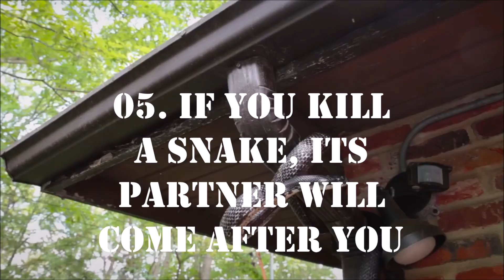Top 7 Myths About Snakes | (Clear Explanation) | Top Seven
Hello Everyone,👋👋👋
This video is about Top 7 Myths About Snakes In the World
 @Top Seven

01. A bowl of milk will attract snakes
This is one of the more widespread beliefs, possibly originating with the Milk Snake of North and South America. Locals saw snakes disappearing into barns in search of rodents and believed that the snakes were drinking the milk from cows’ udders.
In fact, reptiles can’t digest dairy products and even if they could, it’s unlikely cows would stand idly by whilst being milked. If dehydrated enough, snakes will drink milk, but if thirsty enough they will drink just about anything.

02. Blue-tongue Lizards and Shinglebacks will discourage snakes in your garden
Snakes eat frogs, lizards and even other snakes. Some, such as the Orange-naped Snake below, specialize in feeding on skinks. Newly-hatched snakes of various species may fall prey to Blue-tongue Lizards, but as the snakes grow the reverse is usually true.

03. A mother snake will swallow her young when threatened
Although the now-extinct Gastric-brooding Frog (Rheobatrachus species) and mouthbrooding fish do appear to swallow their young, any snake ingested by another snake will immediately succumb to digestive juices.

04. Snakes always travel in pairs
In general, the only time two snakes are in the same place is during courtship and mating. Otherwise the larger snake will usually kill and eat the smaller one.

05. If you kill a snake, its partner will come after you
Snakes do not have any sort of social bond, nor the intellect nor memory to recognise and remember an assailant. Apparently, Bollywood may be partially responsible for this myth.

06. The Hoop Snake bites onto its own tail, forms a circle and rolls down hills
Another myth common to Australia’s rural regions, but unfortunately no such snake exists. The story is also widespread in USA and Canada where records appear from as early as the 1700s. It may be based on the ancient Greek symbol ouroboros which depicts a serpent eating its own tail, representing constant re-creation.

07. Snakes are deaf
Although they lack eardrums, snakes possess inner ears which are able to pick up not only ground-borne vibrations but low frequency airborne sounds. They do have difficulty with sounds at a higher pitch.

0:00 Introduction
0:02 TOP 7 MYTHS ABOUT SNAKES
1:23 BLUE-TONGUE LIZARDS AND SHINGLEBACKS WILL DISCOURAGE SNAKES IN YOUR GARDEN
2:17 A MOTHER SNAKE WILL SWALLOW HER YOUNG WHEN THREATENED
2:59 SNAKES ALWAYS TRAVEL IN PAIRS
3:32 IF YOU KILL A SNAKE, ITS PARTNER WILL COME AFTER YOU
4:13 MHE. LOOP SNAKE BITES ONTO ITS OWN TAIL, FORMS A CIRCLE AND ROLLS DOWN HILLS
4:58 SNAKES ARE DEAF